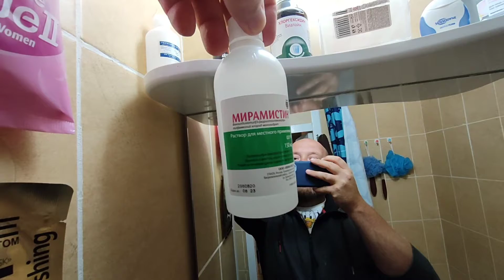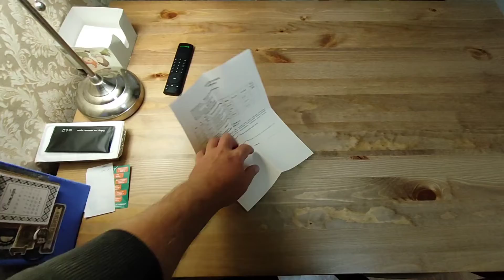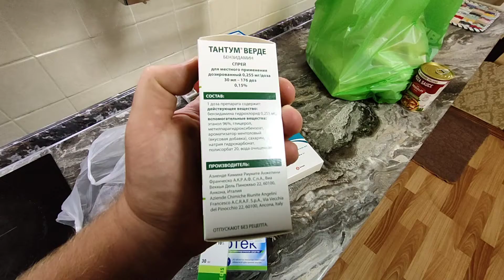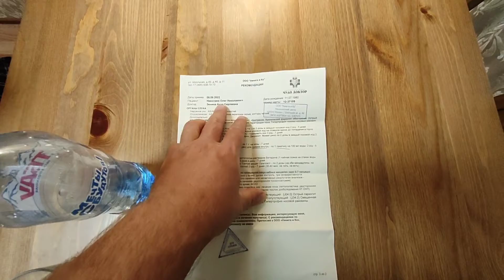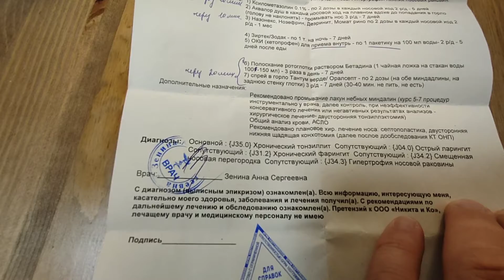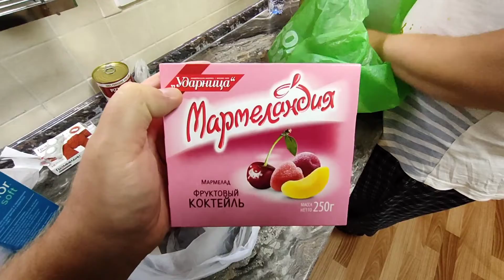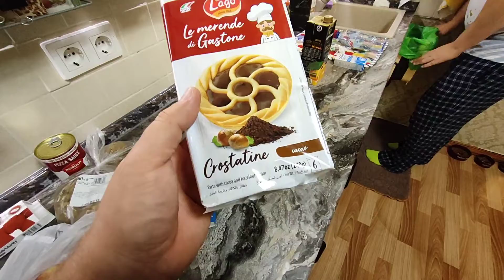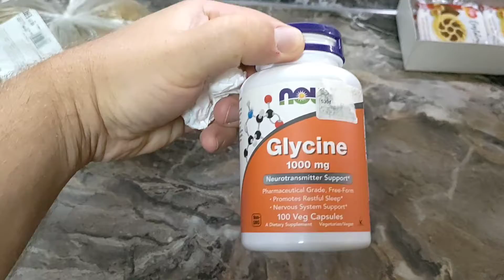Дегустация сладостей. НАДЯ УСПЕЛА КУПИТЬ ТО, ЧТО ВСЕ ЗАХОТЕЛИ! Паша взялся за мое лечение.